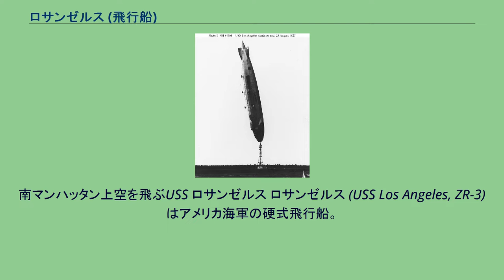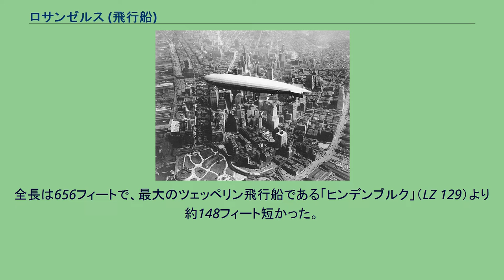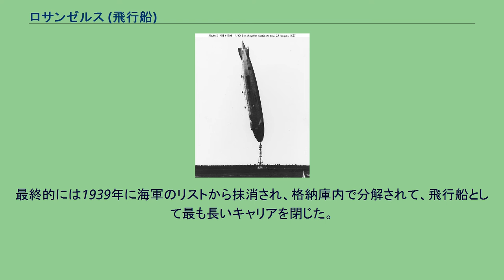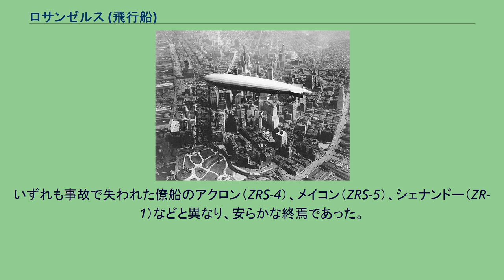ロサンゼルス (飛行船)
南マンハッタン上空を飛ぶUSS ロサンゼルス ロサンゼルス (USS Los Angeles, ZR-3) はアメリカ海軍の硬式飛行船。
記号はZR-3。
1923年から1924年にかけてドイツ、フリードリヒスハーフェンのツェッペリン飛行船会社で建造され、当初はLZ 126と称した。
ドイツの戦争賠償の一部としてドイツ政府からアメリカ合衆国に譲渡された。
第一次世界大戦後、ベルリンのアメリカ大使館スタッフだったハロルド・ガイガー陸軍少佐は、ドイツ赴任中にアメリカ陸軍航空部の司令官に宛ててLZ 126飛行船の建造に関する報告書を送り、アメリカ陸軍が入手すべきであることを繰り返し強調した。
ガイガー少佐は、後にアメリカ海軍が取得するその飛行船に乗って大西洋を横断した。
世界的なニュースとなった大西洋横断飛行を終えてニュージャージー州レイクハーストに到着した飛行船は、1924年11月25日、ワシントンD.C.内のアナコスティアにおいてモーリス・R・ピアース指揮のもと、アメリカ海軍に就役した。
飛行船の浮揚ガスは、安全性の観点から、ペイロードの減少を招くにもかかわらず水素からヘリウムに変更された。
飛行船ロサンゼルス号は合計4,398時間、太平洋から大西洋にいたるあらゆる地域におよぶ172,400海里（319,300km）の飛行を行い、その間、観測・実験のプラットフォームおよび他の飛行船のための練習船として使われた。
全長は656フィートで、最大のツェッペリン飛行船である「ヒンデンブルク」（LZ 129）より約148フィート短かった。
ロサンゼルスの倒立（1927年8月25日午後1時30分過ぎ） 1927年8月25日、レイクハーストの高い係留塔に繋がれていたとき、一陣の風がロサンゼルスの尾部を捉え、飛行船の真上にあった、より冷たく、より濃い空気の層に持ち上げた。
そのため尾部は上がりつづけることとなった。
船上にいた乗組員は上がってゆく尾部に向かって竜骨を登ることで対応しようとしたが、船の動きをとめることはできず、最終的に尾部は船体が85度の角度になるまで上昇した。
しかし驚いたことに船の損傷は軽微で、翌日には飛行することができた。
ロサンゼルスは経済的な理由から1932年に退役した。
1933年4月のUSS アクロンの事故により一旦再就役したが、またすぐに保管状態に戻った。
最終的には1939年に海軍のリストから抹消され、格納庫内で分解されて、飛行船として最も長いキャリアを閉じた。
いずれも事故で失われた僚船のアクロン（ZRS-4）、メイコン（ZRS-5）、シェナンドー（ZR-1）などと異なり、安らかな終焉であった。